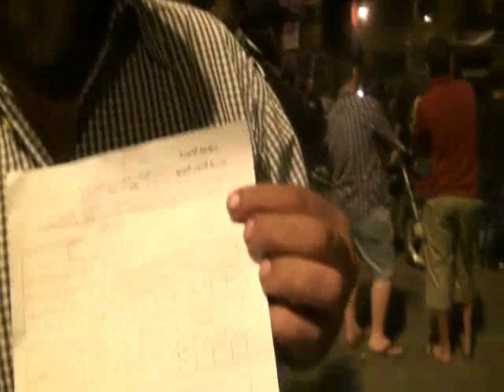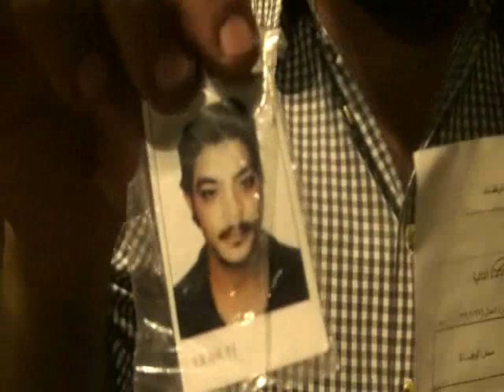أخو أحد الشهداء يظهر شهادة وفاته فى ميدان التحرير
مشهد عام مع المتظاهرين و أخو أحد الشهداء يظهر شهادة وفاته فى ميدان التحرير